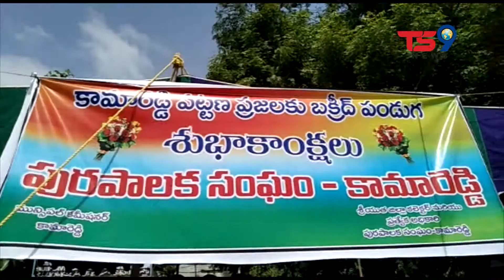నేడు బక్రీద్ పండుగను అత్యంత వైభవంగా జరుపుకున్నారు. కామారెడ్డి జిల్లా ప్రజలు || TS9 NEWS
నేడు బక్రీద్ పండుగను అత్యంత వైభవంగా జరుపుకున్నారు. కామారెడ్డి జిల్లా ఆర్.డి.ఓ కార్యాలయము వద్ద గల ఈద్గా లో బక్రీద్ సందర్భంగా ముస్లిం సోదరులు పార్థనలు చేసి అలై, బలై చేసుకొన్నారు. బక్రీద్ ప్రార్ధనలు ముగించుకుని వచ్చిన కాంగ్రేస్ మాజీ మంత్రి మహ్మద్ షబ్బీర్ అలీ, తెరాస రాష్ట్ర మైనారిటీ సెల్ అధ్యక్షులు ముజిబొద్దీన్ కు ముస్లిం సోదరులకు RDO కార్యాలయము వద్ద అడిషనల్ SP అనోన్య, DSP లక్ష్మీనారాయణ, సి.ఐ.లు రామ కృష్ణ, రాజశేఖర్ లు బక్రీద్ శుభాకాంక్షలు తెలిపారు. ఈ సందర్భంగా వారికి తియ్యటి పాయసం తినిపించారు, మీడియా సమావేశంలో కాంగ్రెస్ మాజీ మంత్రి మహ్మద్ షబ్బీర్ అలీ, తెరాస మైనారిటీ రాష్ట్ర అధ్యక్షులు ముజిబొద్దీన్ మాట్లాడుతూ కామారెడ్డి జిల్లా ప్రజలకు బక్రీద్ శుభాకాంక్షలు తెలియజేశారు. దేశ ప్రజలు సుఖ సంతోషాలతో ఉండాలని ప్రార్థనలు చేశామని వారు తెలిపారు.